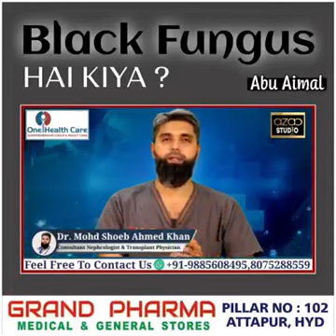black fungus hai kya.